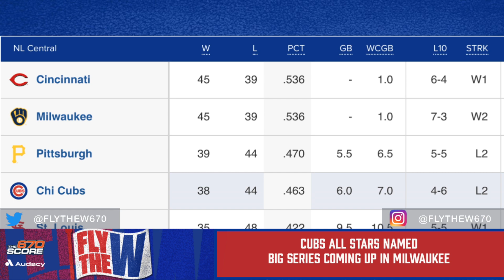Cubs lose to Guardians, Frank Walker interview, Cubs AllStars named, Brewers next | Fly the W Ep 109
In Episode 109, Crawly and Dustin recap another series loss with another bad outing by Jameson Taillion, Crawly interviews Frank Walker, host of the Mistaken Identity-Beyond the Ballpark podcast to talk about working at Wrigley and the behind the scenes stories of the Wrigley employees, we celebrate the Cubs All Star selections, and preview the big four game series against the Brewers.

Follow the Fly The W podcast on the Audacy App or wherever you get your podcasts

Segment 1- Cubs vs Phillies Recap
0:00-In this segment, Crawly and Dustin recap the Cubs getting beat by the Guardians, Taillions' struggles continue

Segment 2-Interview with Frank Walker
14:24-In this segment, Crawly interviews Frank Walker of the Mistaken Identity-Beyond Baseball Podcast, to hear about the stories of the people that make Wrigley Field the Friendly Confines

Segment 3-News, Roster Moves, and Brewers Preview

33:42-In this segment, Crawly and Dustin reveal the Cubs All Star Selections, an update on Brad Boxberger, and we preview the Cubs vs Brewers series with pitching probables and matchups.